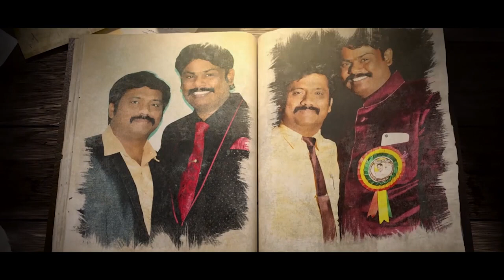కన్నీరెంత ఒలికినా - నీ రూపం చెరుగునా..VIDEO SONG BY DR.E SANTHOSH KUMAR GARU | KJV | BIBLE MESSAGES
కన్నీరెంత ఒలికినా-నీ రూపం చెరుగునా -NEW VIDEO SONG BY KJV & DR.E.SANTHOSH KUMAR-DHARMASHALI K

SONG    :    కన్నీరెంత ఒలికినా-నీ రూపం చెరుగునా
TITLE    :     సరిలేరునీకెవ్వరూ
LYRICS & PRODUCER   :    DR.E.SANTHOSH KUMAR (BOUI)
TUNE,MUSIC & VOCALS BY   :    DHARMASHALI.K
MASTER & MIX   :   PRAKASH (KGF)
THANKS TO : BULLA RAJU
EDITING : J.KRANTHI KUMAR
Share & Spread Gospel